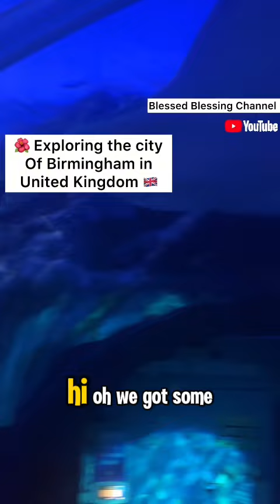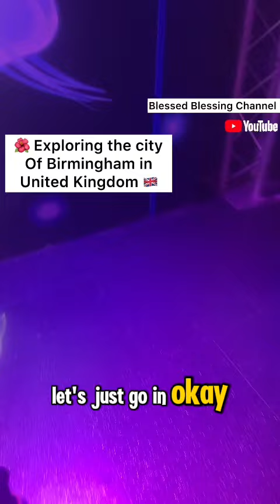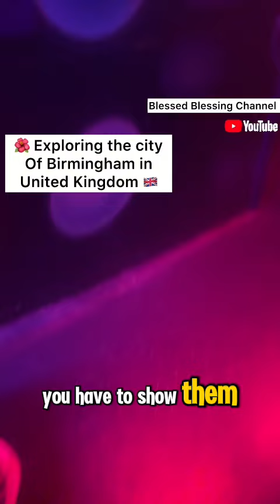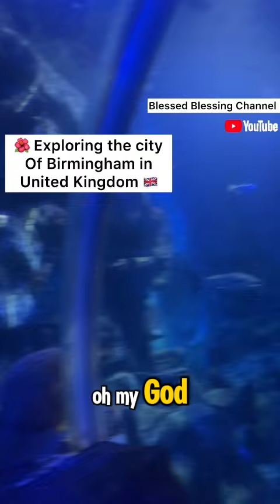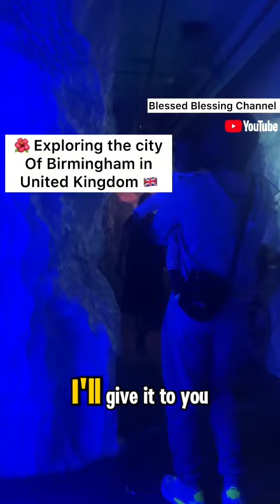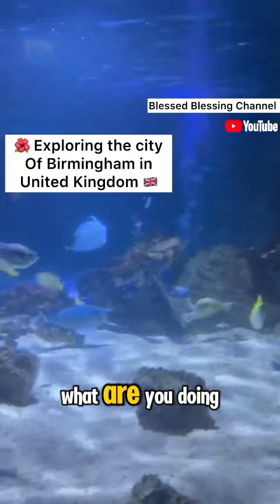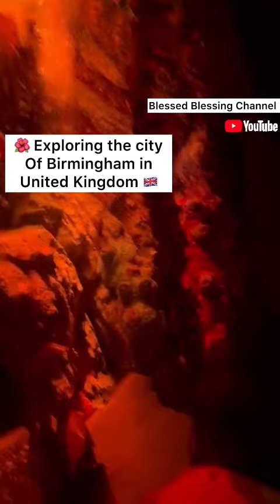Discover Birmingham Unearth Rich History, Vibrant Culture & Unforgettable Adventures Await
Welcome to Birmingham, the thriving heart of the UK! Where vibrant culture, rich history, and unforgettable adventures seamlessly blend into a remarkable travel experience! In this exhaustive video guide, we invite you to explore one of the UK's most dynamic cities, showcasing the best of British heritage right at your fingertips. Whether you're planning your first visit or you're a well-travelled explorer, our comprehensive guide is tailored to inspire you to traverse Birmingham like never before!

Why Visit Birmingham? An Exploration of its Wonders

Birmingham is more than just a city; it is a kaleidoscope of experiences that cater to diverse interests. From its fascinating industrial past to its contemporary cultural landmarks, here are some compelling reasons to make Birmingham your next destination

- A Rich Tapestry of History Discover how Birmingham transformed from an industrial powerhouse into a city brimming with arts and culture. This section delves into its significant role during the Industrial Revolution and how its historical journey continues to shape its identity today.

- Cultural Hotspot Home to iconic institutions like the Birmingham Museum and Art Gallery and Symphony Hall, Birminghamâ    s arts scene is thriving. Experience world-class performances, interactive exhibitions, and events that reflect the cityâ    s cultural diversity.

- Vibrant Neighborhoods Explore the distinct neighborhoods of Birmingham, from the bustling streets of the Bullring to the picturesque canals of Brindleyplace. Each area's unique character offers a plethora of shops, restaurants, and attractions waiting for you to discover.

- Culinary Delights Indulge in Birmingham's rich culinary landscape! With a reputation as the birthplace of the Balti curry, you can find an array of dining options ranging from Michelin-starred restaurants to vibrant street food markets. We even offer recommendations for the best hidden gems for food lovers!

- Iconic Attractions Whether it's the SEA LIFE Centre, Cadbury World, or the Birmingham Botanical Gardens, Birmingham boasts a multitude of attractions for families and solo travelers alike. This video provides insight into why these spots are not to be missed!

- Lively Events Year-round, Birmingham is host to numerous festivals and events that celebrate music, food, and arts. Plan your journey around spectacular festivities like the Birmingham International Dance Festival or the Birmingham Literature Festival for an extra dose of excitement and cultural immersion.

- Key highlights and fascinating anecdotes about Birmingham's history and vibrant culture
- Top attractions you absolutely cannot miss on your next visit!
- Local favorites and hidden gems that cater to the adventurous spirit and the curious traveler
- Essential tips for navigating the city seamlessly to maximize your experience

Boost Your Travel Skills
- Preparations for Your Visit Gain crucial insights into flights, accommodations, and transportation tips.

Donâ    t let this chance to explore Birmingham pass you by! Join us in celebrating this incredible city by liking this video, commenting with your thoughts or questions, and sharing it with friends who share your spirit of adventure. Thereâ    s no adventure like the one waiting for you in Birmingham!